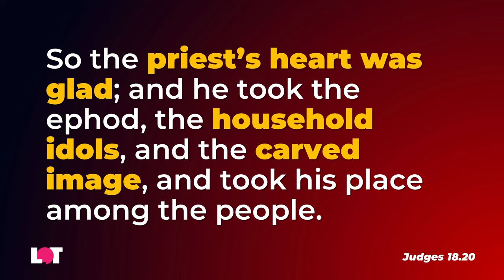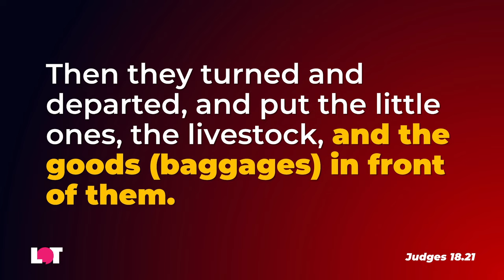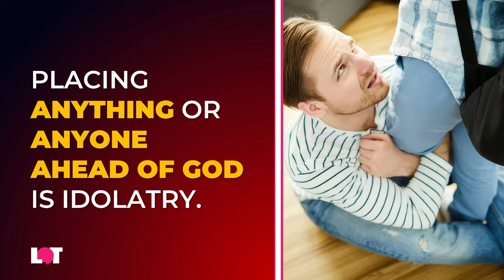Love Therapy Online - The Baggage of the Tribe of Dan